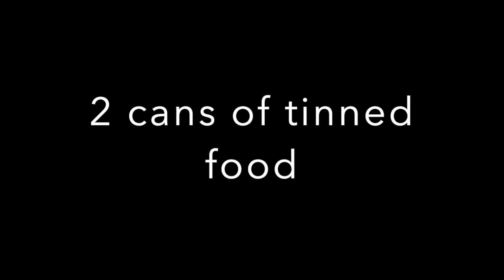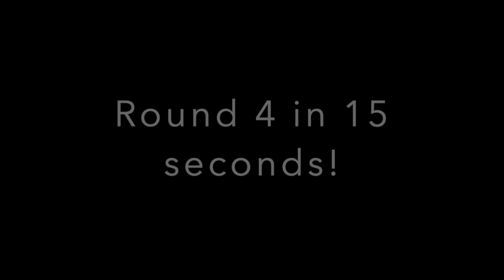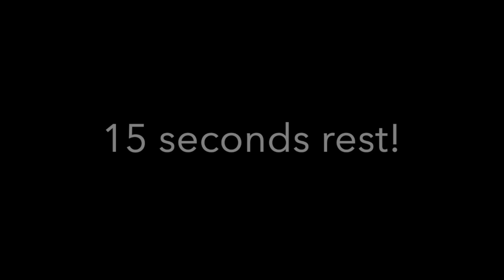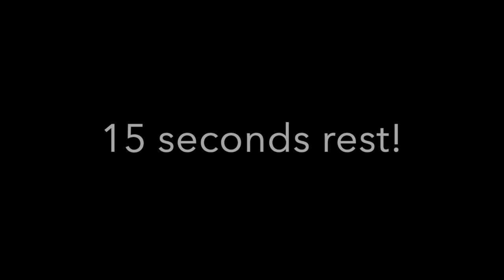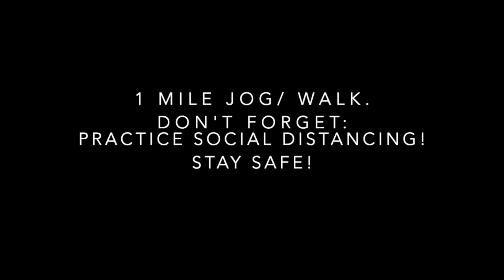Men on the Move Online 30/03/20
5 exercises for 5 rounds